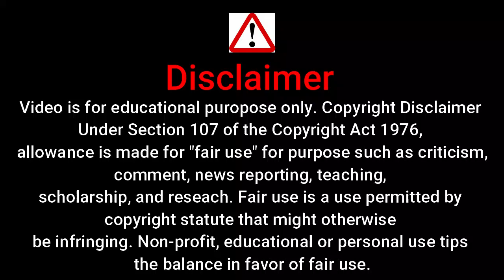hot web series hindi | jhumka web series | ullu hot web series | romantic web series hindi